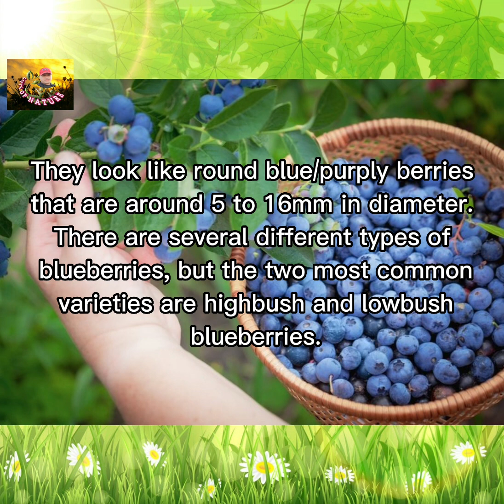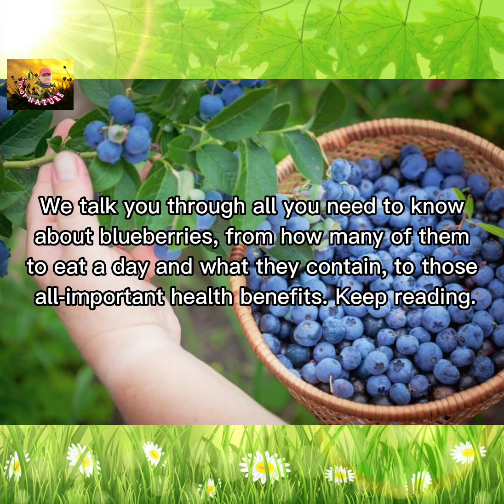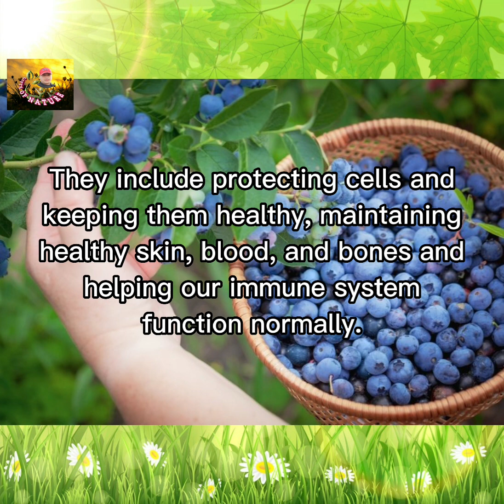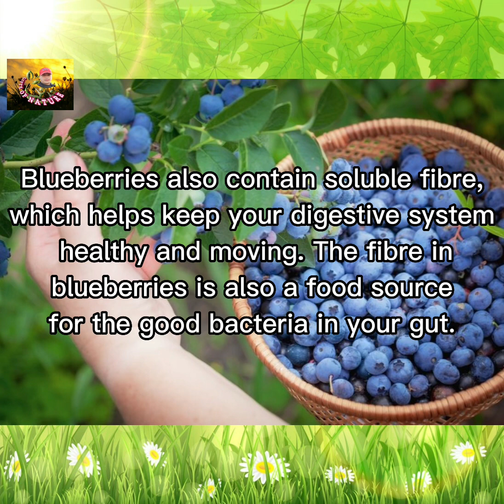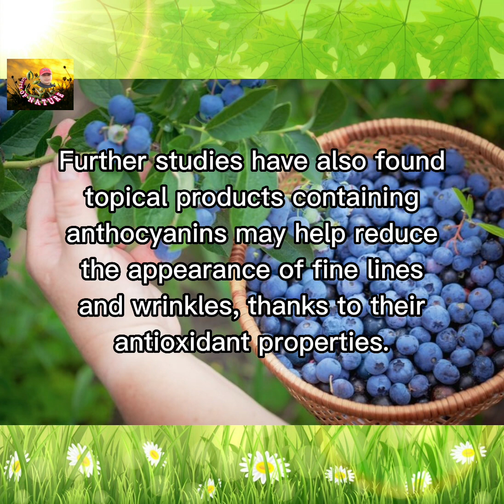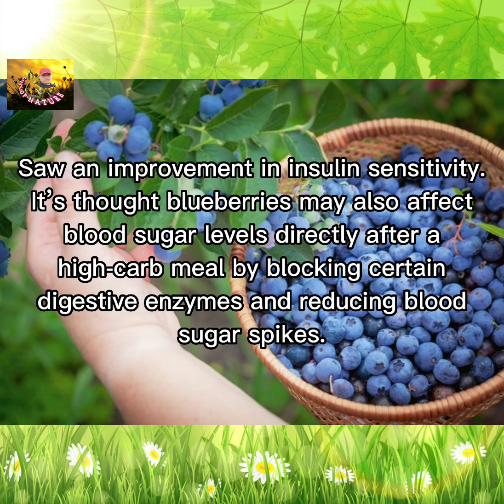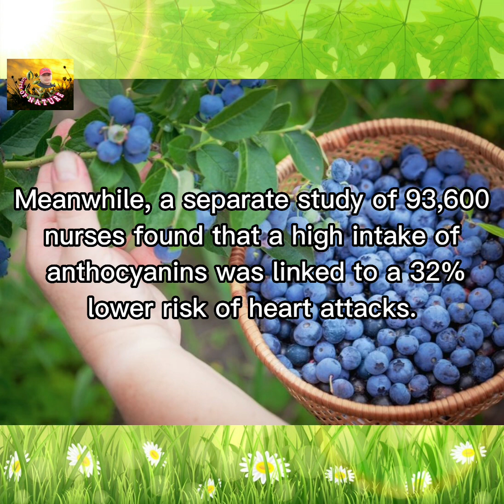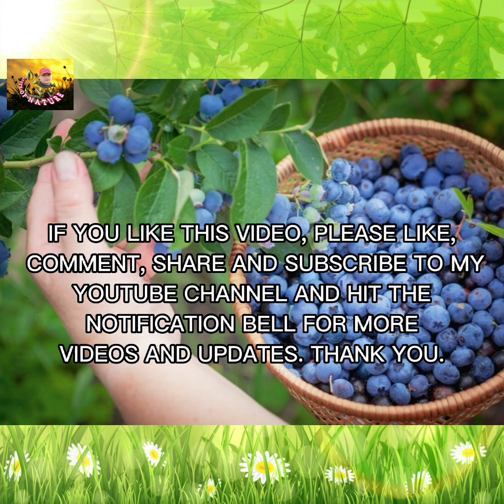8 AMAZING HEALTH BENEFITS OF BLUEBERRIES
8 amazing healthbenefits of blueberries